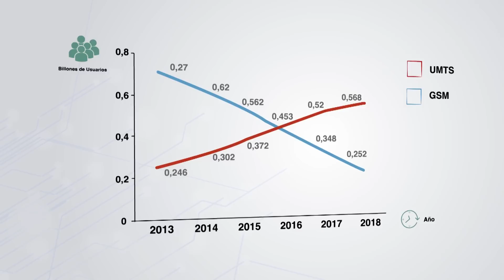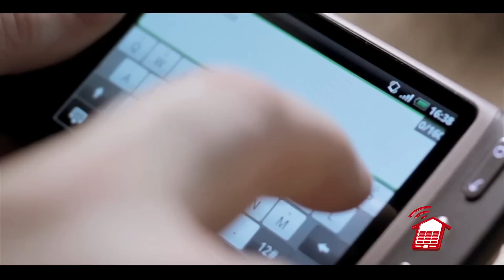Fijo Conmigo de Emcali 2,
Con el fijo Conmigo de Emcali Telecomunicaciones nunca más vas a perder las llamadas que hacen a tu casa.